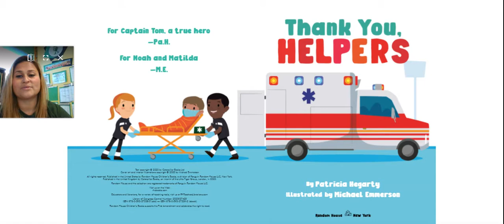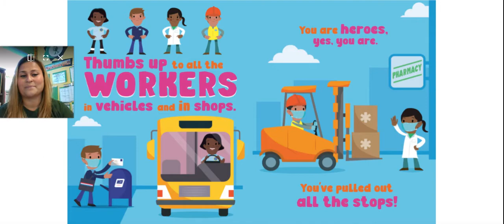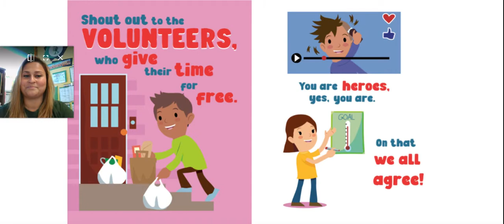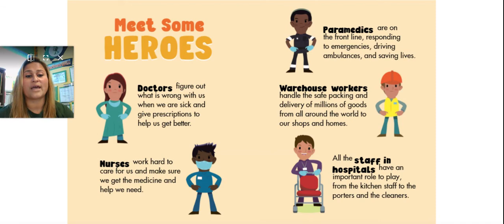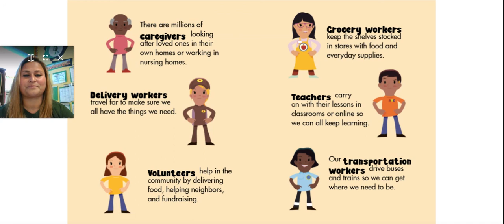Thank you Helpers by Patricia Hegarty - Read Aloud with Mrs. Cortes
Book found on SORA
Theme: Giving Thanks and Community Workers